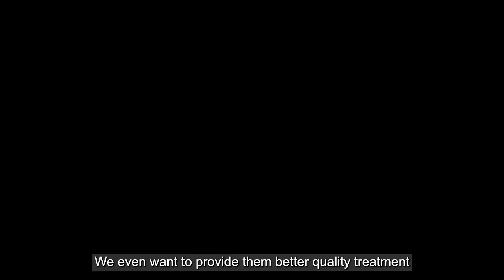Help us to buy RRSA hospital Land.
This is very urgent! The land on which we built an animal hospital and shelter in 2016 is on rent and the hospital is equipped with facilities like X-ray, USG, Blood Lab, OT, Admission wards, 2 ambulances, and a qualified staff of 18 people now the landlord is asking us to vacant or buy the land by Dec 2023. Yearly 4000+ sick or injured animals take treatment and care here hence we are afraid that this hospital will shut shutdown and all our admitted animals will become homeless again.

and donate through the given details, also please share in your circle.

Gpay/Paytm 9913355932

UPI
rrsafoundation-2@okicici
rrsafoundation-2@oksbi